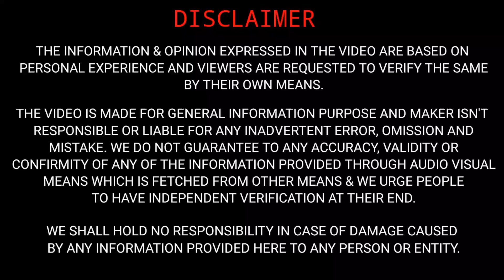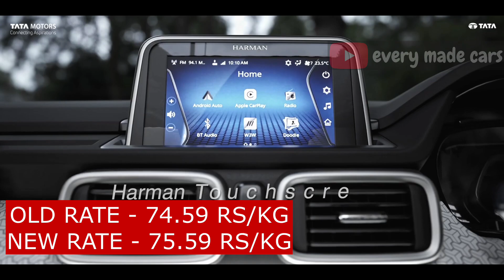BAD NEWS FOR CNG OWNERS IN DELHI-NCR 😞 | बिना बात के नुक्सान 😭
Hello everyone,

Sharing a video on BAD NEWS FOR CNG OWNERS IN DELHI-NCR.

EM cars
EM
CARS
em cars
emcar
EMCAR
Punchcng
tatapunchcng
emcars
BAD NEWS FOR CNG OWNERS IN DELHI-NCR
बिना बात के नुक्सान
cng owners issue
cng price
cng price hike delhi
cng price hike delhi ncr
cng prices delhi
cng prices in delhi ncr issue
cng price issue
tata punch cng prices
tata punch cng price hike
tata punch cng review
cng prices update delhi ncr
cng prices hiked
cng prices hikes
cng prices in delhi
cng prices increase delhi ncr
cng
cng cost
price